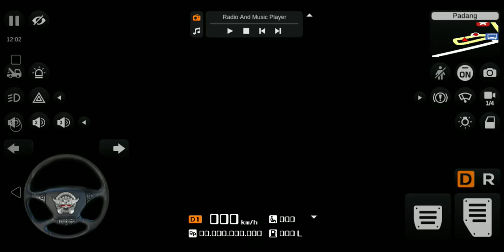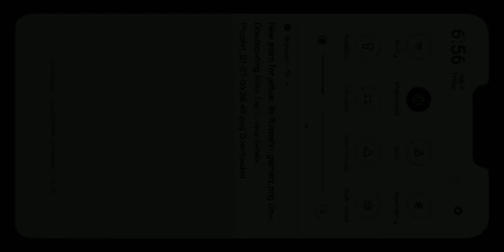rajdhani express new prem bus service rekongpeo. to rampur